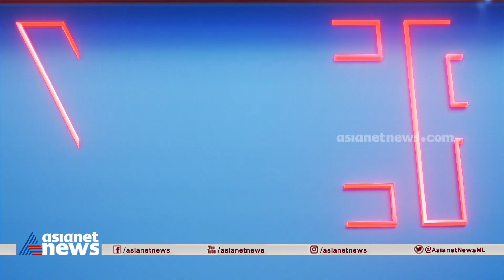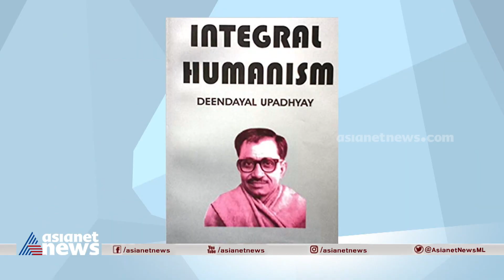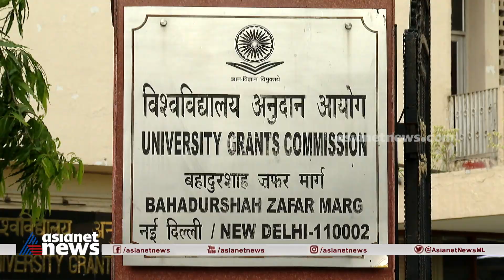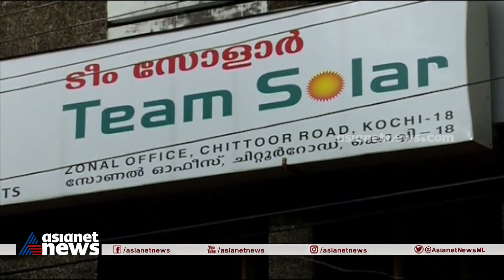അടി, തട, പിന്നെ കൂട്ടുകൃഷി സർക്കാർ; കാണാം കവർസ്റ്റോറി | Cover Story 29 OCT 2022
Cover Story | Arif Mohammad Khan | Governor of Kerala | Eldhose Kunnappilly | pinarayi Vijayan | Kerala Politics | Swapna Suresh | P. Sreeramakrishnan